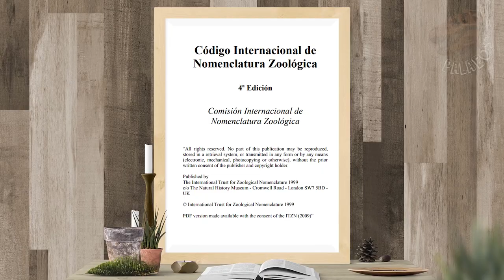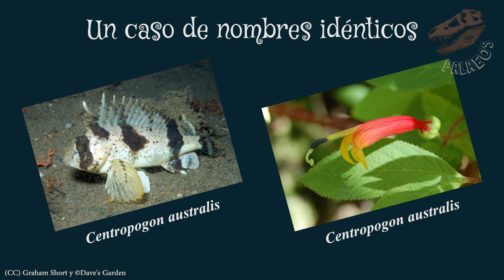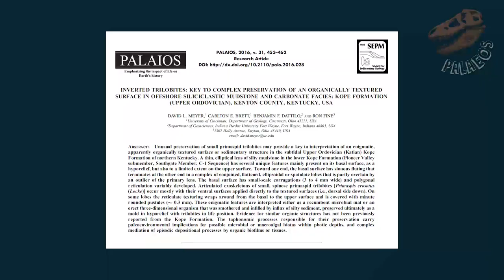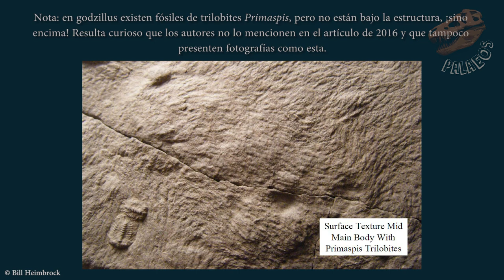Misterios fósiles 2: ¿Godzilla?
Esta es nuestro segundo video de misterios fósiles. En esta ocasión hablaremos de un misterioso fósil llamado como el mítico kaiju japonés Godzilla. No se lo pierdan.